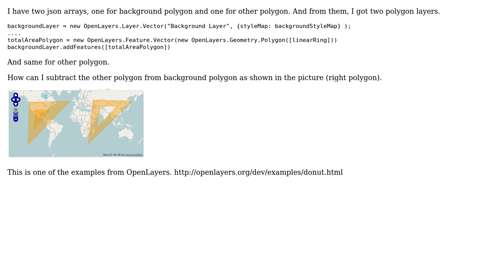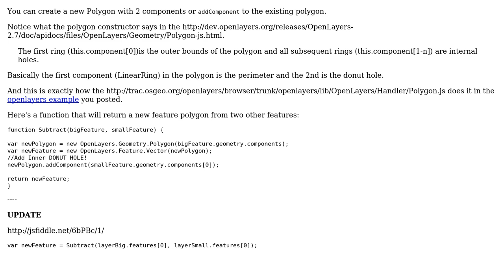GIS: How to subtract Geometry Point Polygons in OpenLayers? (2 Solutions!!)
GIS: How to subtract Geometry Point Polygons in OpenLayers?

With thanks & praise to God, and with thanks to the many people who have made this project possible! | Content (except music & images) licensed under CC BY-SA | Music | Images & others | With thanks to user Michelle Chan user Jorge Sanz user CaptDragon and the Stack Exchange Network Trademarks are property of their respective owners. You are responsible for your own actions.